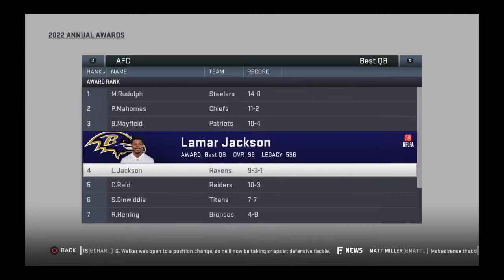Week 15 Colts at Browns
The league channel for The Roger Goodell League for the PS4

Email  or message the page if interested in joining.